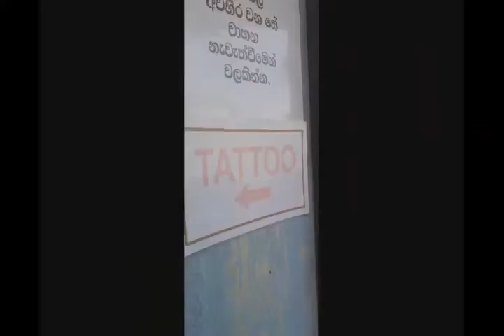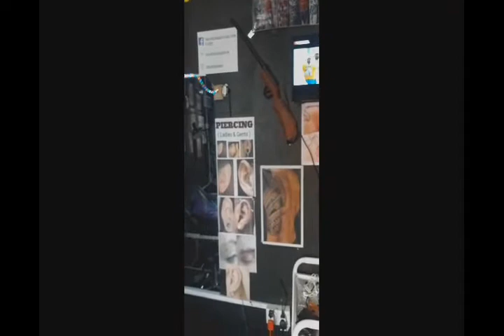How to create beautiful tattoo studio - tattoo sample sri lanka